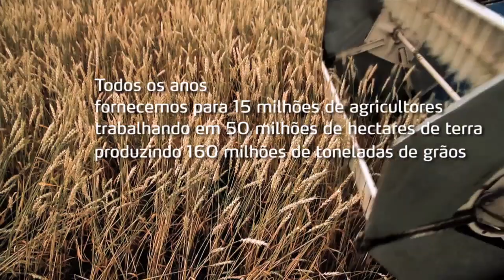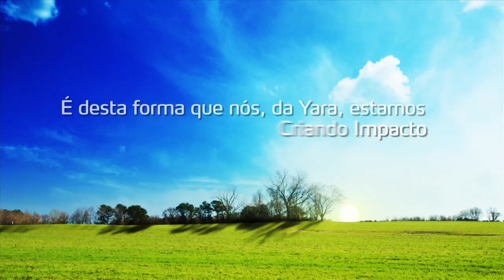Isto é como a Yara tem criado impacto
Em um mundo onde a população cresce rapidamente e o acesso aos recursos naturais está se tornando escasso, precisamos nos concentrar na eficiência e sustentabilidade. Agora, mais do que nunca.